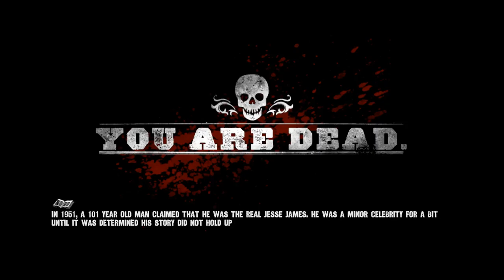Call of Juarez; Gunslinger Episode #11